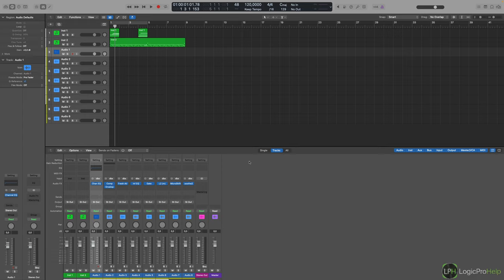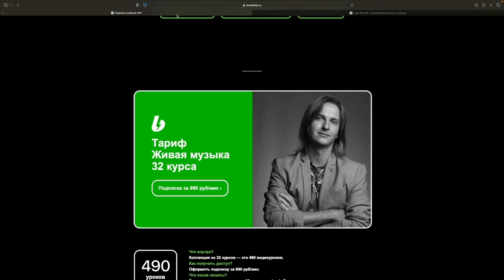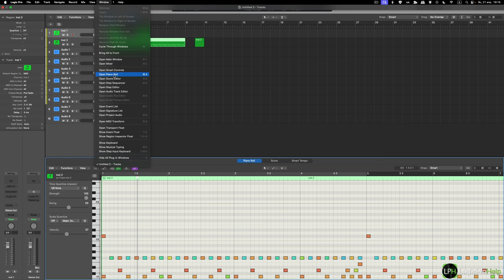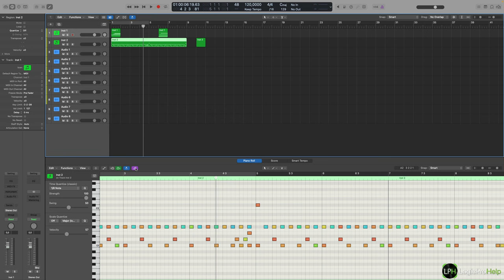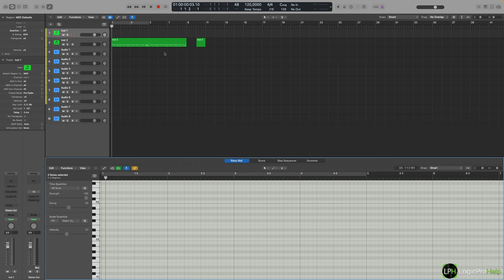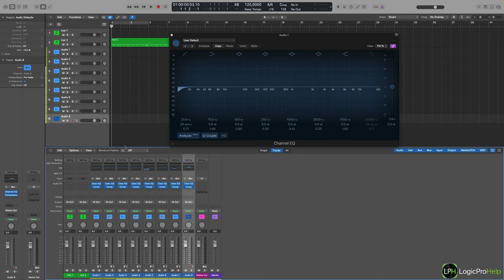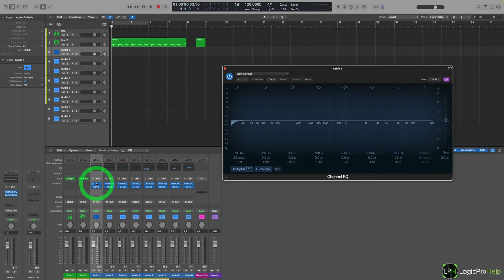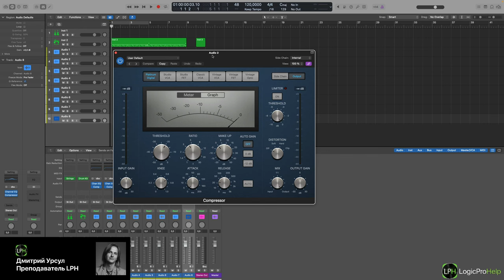Как работает функция Link в Logic Pro [Logic Pro Help]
Как работает функция Link в Logic Pro